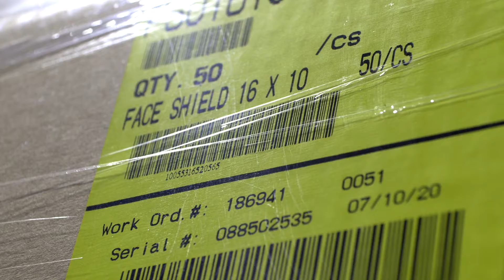Toronto Stamp Donates 600,000 Face Shields to GlobalMedic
A huge thank you to our friends at Toronto Stamp for donating 600,000 face shields to us! After providing face shields to local efforts, we have been sending this much needed PPE to the Caribbean and the Middle East to help prevent the spread of COVID-19.